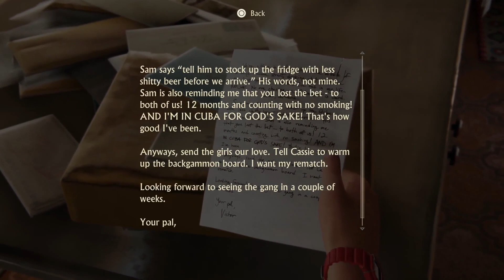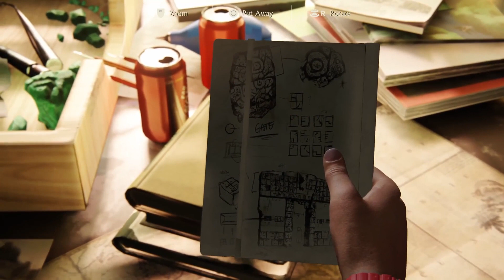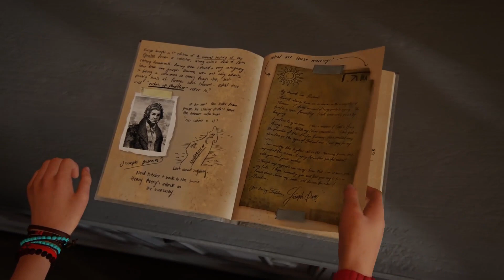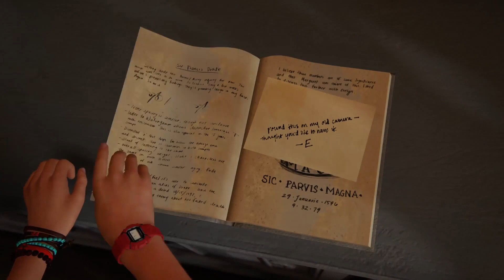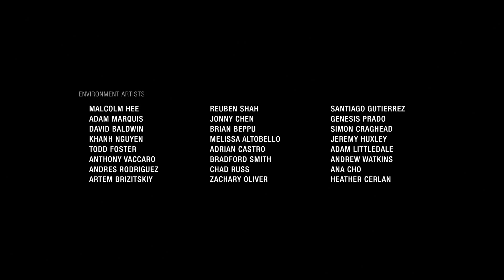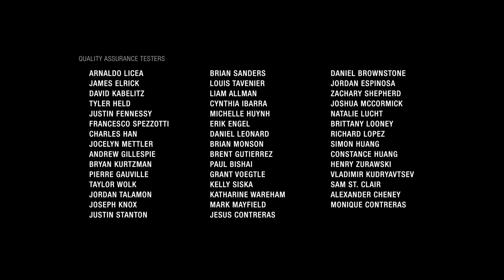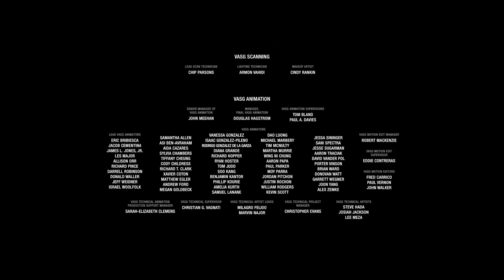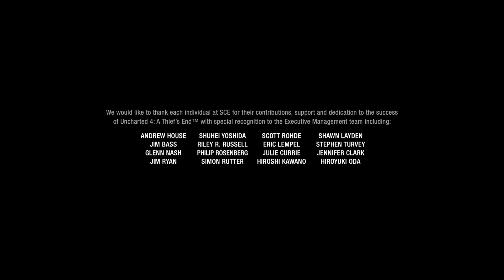Uncharted 4 Walkthrough Chapter 23 ENDING (Ps 4 Gameplay)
Welcome to Mr. shashiya gaming